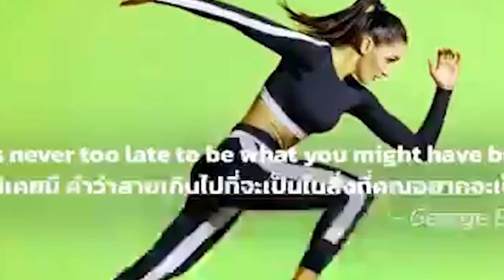ក្តៅៗ! វីរកីឡាការិនី អ៊ុក ស្រីមុំ ដណ្តើមបានមេដាយមាសកម្រិតពិភពលោក ក្នុងការប្រកួតប៉េតង់